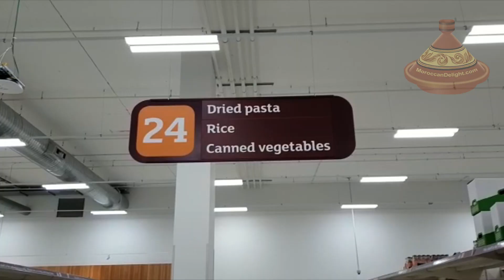بسبب كورونا الاسواق الممتازة فارغة لاول مرة بانجلترا | Corona-virus panic buying in London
خرجت للتسوق كالعادة دهبت لاحد المتاجر الممتازة بجانب بيتي  فتفاجئت بنفاذ السلع و فراغ الرفوف